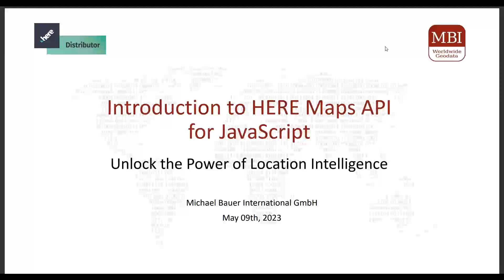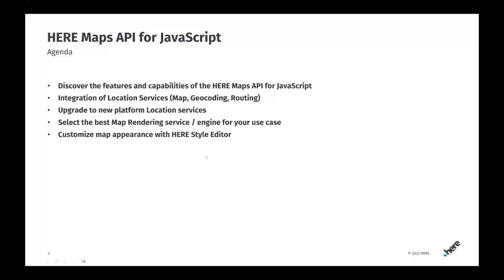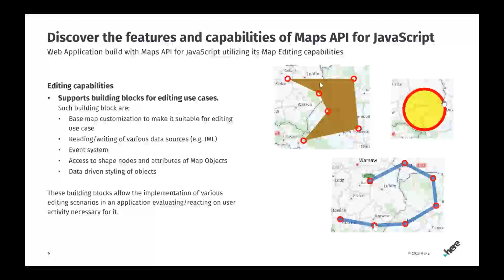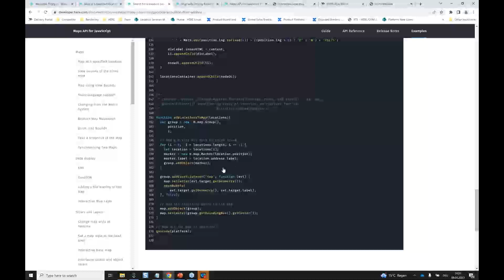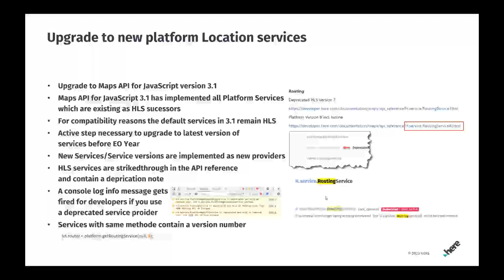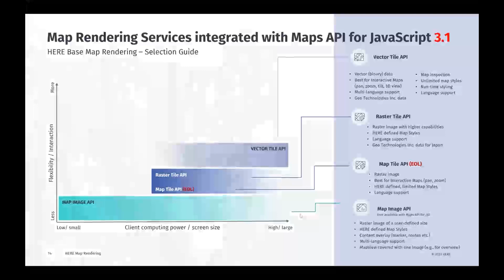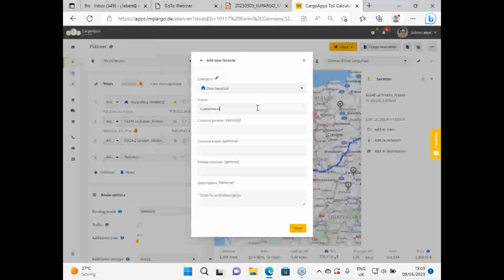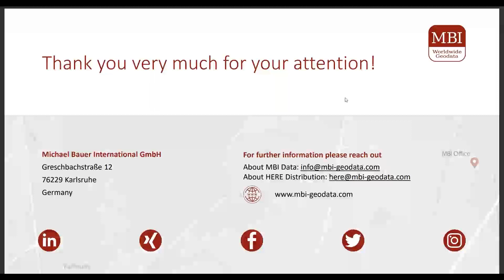Webinar: Introduction to HERE Maps API for JavaScript – Unlock the Power of Location Intelligence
Join us for a webinar providing an overview of the HERE Maps API for JavaScript, a powerful tool for integrating location-based services and capabilities into your web applications. This webinar is designed for everyone who wants to discover how to leverage the full potential of location intelligence for their applications.

This webinar covers:
• Introduction to the integration of location services (map, geocoding, routing) and easy-to-use examples
• The benefits of upgrading to the new platform location services
• Insights into selecting the best map rendering service or engine for your use case
• How to customize your map appearance with the HERE Style Editor
• Live demo of the solution from our partner IMPARGO

Whether you are new to location-based services or have experience with other mapping platforms, this webinar will provide valuable insights into how HERE Maps API for JavaScript can help you create more innovative and dynamic solutions. Don't miss this opportunity to unlock the power of location intelligence in your development projects!